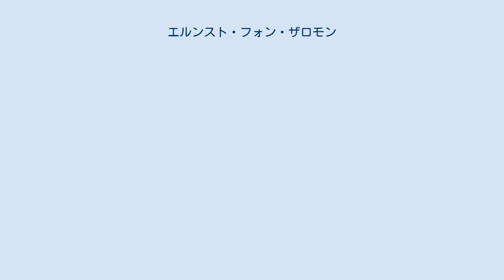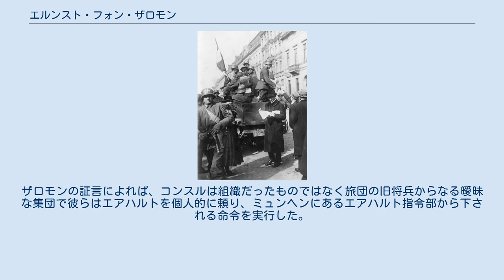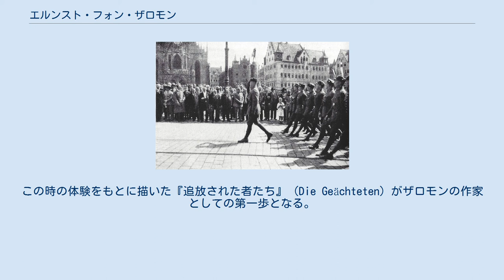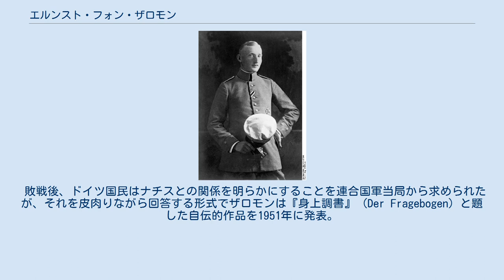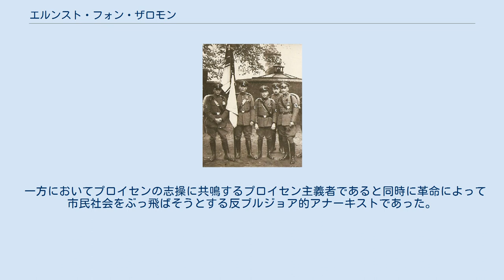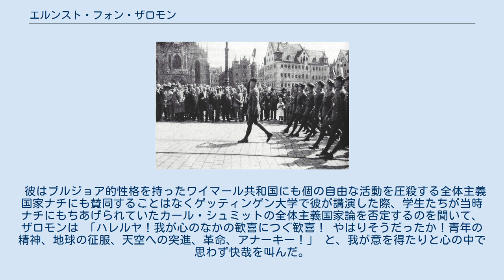エルンスト・フォン・ザロモン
エルンスト・フォン・ザロモン（Ernst von Salomon, 1902年9月25日 - 1972年8月9日）は、ドイツの作家。
ヴァルター・ラーテナウ暗殺の関係者の一人。
 警官の子としてキールに生まれる。
父親は警護任務遂行のためロシア皇帝から勲章を授与されたこともあり、指紋鑑別法を捜査方式に取り入れたこともあるれっきとした警官だった。
男まさりの母親は時折、ザロモンに厳しいスパルタ教育で彼をしごいた。
 彼が生まれた町は、バルト海軍鎮守府がおかれ街頭には黒、白、赤の帝国旗が翻り、ドイツ皇帝が自らヨットの競争を競った町である、プロイセン州シュレスヴィヒ・ホルシュタインにおけるキールの軍港だった。
 この町で、幼年時代のザロモンは日露戦争の海戦の模様を伝える当時流行った模型軍艦のおもちゃあそびに熱中し、セーラー服に黒、白、赤の腕章を巻いて戦争ごっこをしながら育った。
この彼の家庭と育った背景からして、プロイセン主義が彼の骨の髄までこびりついていたのは不思議ではない。
 「保守革命」の思想を抱いた多くの青年たちと同じように、ザロモンもまたギムナジウムでは失敗者だった。
 ギムナジウムでは、他の科目は並以上の成績を残したが、苦手なラテン語が災いして、学友の前もかまわず鼻血をだすほど、母親に鉄拳制裁を加えられたことがもとで、父親のすすめるままに彼はやむなくギムナジウムをやめて兄の在学している幼年学校に進路を変える。
 教練の方が学課に優先する幼年学校では、嫌悪や恐怖や軽蔑の対象であった詰込み主義の教師達が被害を与えることもなく、ギムナジウムの多感な学生達が味わった学生制度や世間に対する軟派な「世界苦悩」の体験もなかった。
 ここで強調されるのは教養ではなく訓練であり、学課ではなく軍務であった。
ザロモンはこの学校における模範生であった。
 それどころか、カンニングの名人であり、上級生と殴りあったり、後の「コンスル」を思わせる秘密結社のような「道化クラブ(Exzentrik Club)」のメンバーとしてたわいもない稚戯にスリルを味わい、上官の部屋に無断で入ったりする「生意気野郎」として通っていた。
しかし、義務と責任を重んずるここでのプロイセン方式が彼の心を魅了する。
 一見するとザロモンの行動経歴は激しく、彼は義勇軍の闘士から広島原水爆禁止大会で西ドイツ代表として来日し平和を称えるまで、右から左へ紆余曲折した一生を送った人物である。
しかし、このような遍歴にも関わらず彼の体質は一貫していた。
ザロモンはアラビアのローレンスに「世界大戦の如何なる戦士にもまして魅了された」アナーキストであり、群れを求めず外敵から自分の生活圏を守る唯一の猛獣である熊をその紋章として愛し、思想的に転向した老年になっても酔って原始ゲルマンの熊踊りを踊り出す根っからの一匹狼であった。
生まれつき早熟で無法者の彼は、自らの告白によると11歳のとき両親に内緒でミサ用のぶどう酒を飲み干し、13歳で生理に関する知識で母親を驚かせ、15歳で喫煙を始め、16歳までに3人の少女と接吻した経歴をもつ生まれ付きの反逆児で、四兄弟共に刑務所のなかで暮らした経験をもっていた。
 1913年以降、カールスルーエとベルリンのリヒターフェルデの陸軍幼年学校生（カデット）となる。
 1914年、オーストリア皇太子夫妻暗殺の日、「召集」の言葉に興奮をおぼえる12歳にまだならぬザロモンは父に激励され、汽車の中で国歌や「ラインの守り」を皆で声が嗄れるまで、蛮声を張りあげて合唱しながら休暇から直ちに帰営、だが年のゆかぬザロモンが召集されるはずもなく、戦場は彼にとって遠い世界のものとなる。
戦争の外部に立つ傍観者のイライラした気持がかれを襲う。
 「我々を動かした極めて激しい苦痛とは、殆ど閉め出された状態で、攻守両面において協力し得ずに我々の目覚めた力と覚悟をもちながら局外に立たなければならず、戦線をもたぬ予備軍として無に備えられたままに終わっているという苦痛であった。」 SPDの機関誌「前進」の宣伝は彼を嫌悪させた。
 こうして1918年、11月革命の折、幼年学校生はその司令部に見殺しにされ、世の笑い者になりながらもその部署にとどまった。
革命が勃発した当時ザロモンは、16歳、ベルリン・リヒターフェルデにおける中央幼年学校の第七中隊、第二学級の上級生だった。
 赤い腕章を着けた革命派の人々から暴行を受...